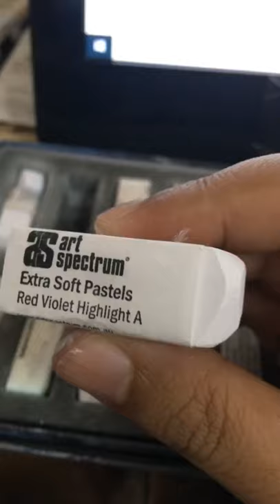Progress of Max the ginger tabby .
Drawing Material Used : Mixed Pastels , PanPastel , Acrylic, Clairefontaine PastelMat.